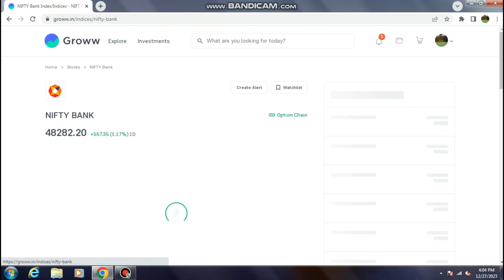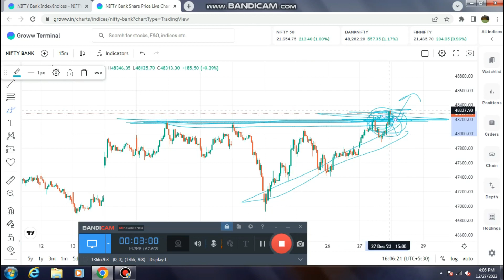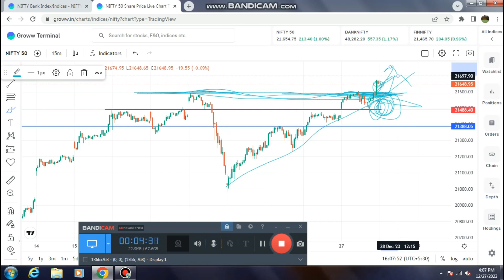Bank Nifty Predictions And Nifty 50 Analysis For Monthly Expiry || Support And Resistance Tomorrow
Research Keywords:-
nifty prediction
option trading
nifty tomorrow
expiry bank nifty
banknifty tomorrow